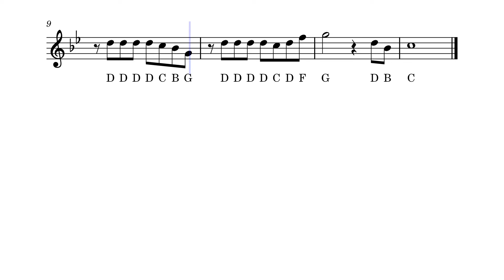Shop - Undertale - Clarinet Sheet Music